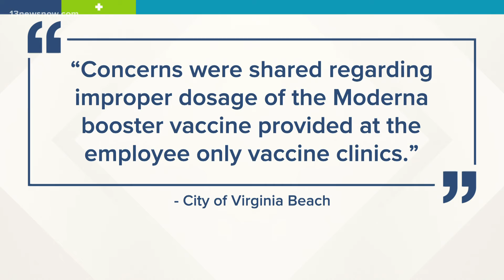One Dead, Two Critically Injured in Suffolk Crash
A Suffolk road was closed for hours after a deadly crash that killed one and left two seriously injured.